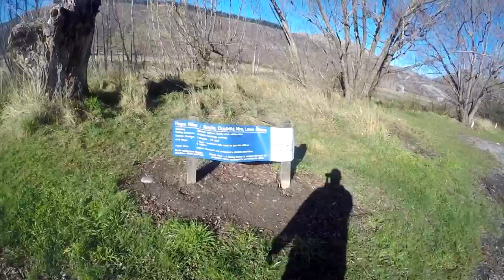My first NZ travel vlog with a GOPRO! - Part 1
In part 1, we travel from Christchurch - Amberley - Culverden - Springs Junction

Just like a FunForLouis video!

南の島ニュージーランド  Isla Sur de Nueva Zelanda  south island new zealand  남쪽의 섬 뉴질랜드 새로운  Южный остров Новая Зеландия  เกาะใต้นิวซีแลนด์  新西兰南岛  île du sud nouvelle-zélande
  Südinsel von Neuseeland
दक्षिण द्वीप न्यूजीलैंड  جزيرة جنوب نيوزيلندا